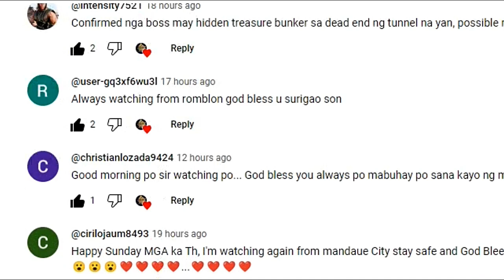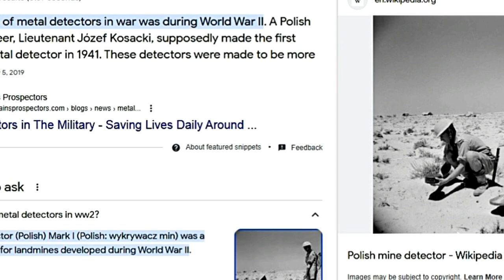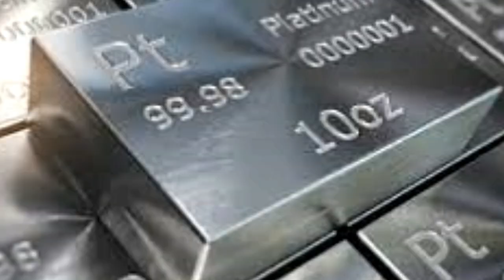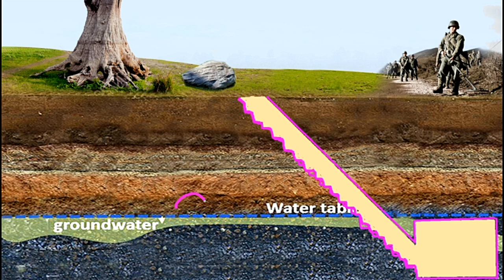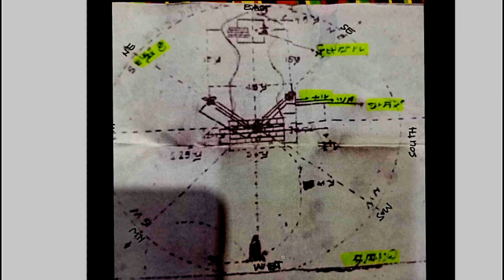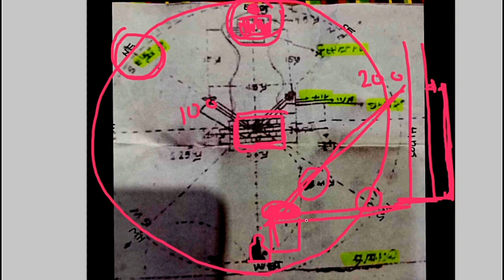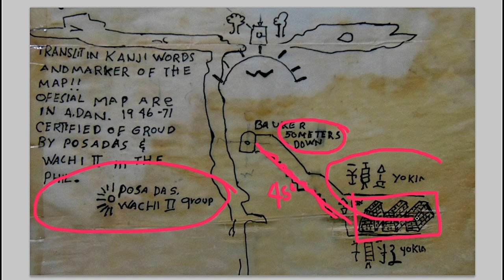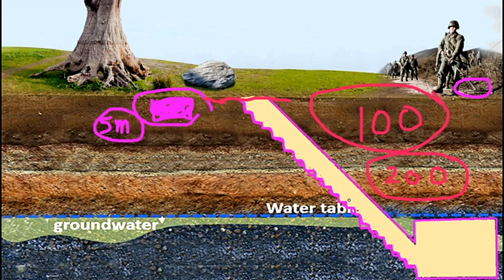BAKIT MASYADONG MALALIM ANG PAGKABAON NG YAMASHITA TREASURES?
My video is all about Treasures buried in the Philippine soil, Historical or during ww2.Atin malaman sa Video ang sagot sa tanong about yamashita treasures. @surigaoson